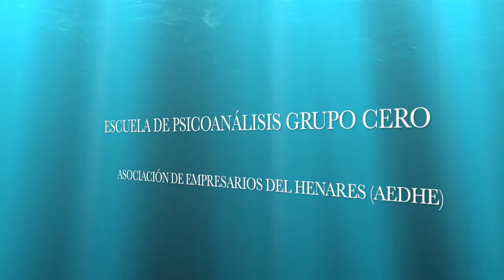Comienza la Salud del Trabajo 5 de noviembre 2018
Consejo de la semana para empresas y empresarios. Por Virginia Valdominos, psicoanalista de la escuela de Psicoanálisis Grupo Cero.